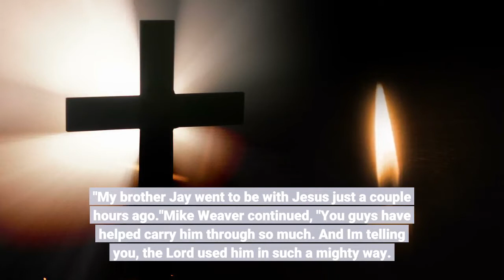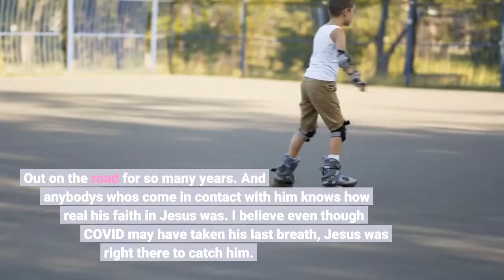Jay Weaver member of Christian band Big Daddy Weave dies of COVID 19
Jay Weaver, co-founding member and bassist in contemporary Christian band Big Daddy Weave, died Sunday of complications from COVID-19. The band's label, Nashville-based Curb Records, confirmed Weaver's death in a statement Monday morning."We are devastated by this loss and are trusting the Lord to guide us through this difficult time," the statement said. "All of your thoughts, prayers, and support have been and continue to be deeply appreciated."According to the band on Twitter, Weaver entered hospital care in late December due to complications stemming from the virus. Last August, Weaver left the road due to complications from dialysis treatment that resulted in a period of intensive care, according to the band."I'm so sorry to bring this news but I'm so excited to celebrate where he is right now," co-founding band member brother Mike Weaver shared Sunday via Facebook. "My brother Jay went to be with Jesus just a couple hours ago."Mike Weaver continued, "You guys have helped carry him through so much. And I'm telling you, the Lord used him in such a mighty way. Out on the road for so many years. And anybody's who's come in contact with him knows how real his faith in Jesus was. I believe even though COVID may have taken his last breath, Jesus was right there to catch him. I know he's seeing things now I long to see. My heart's broke."Big Daddy Weave launched in 1998 out of Mobile, Alabama. Jay Weaver lived with his family in Navarre, Florida, while the rest of Big Daddy Weave call Middle Tennessee home. The group has sent a handful of singles to No. 1 on the contemporary Christian radio charts, including "Every Time I Breathe," "My Story," "I Know" and "Redeemed."Leaders in the format shared condolences for the band's loss after Mike Weaver confirmed his brother's death. Christian radio platform K-Love shared via social media: "Please join us as we pray for Jay’s wife, three children, and the Weaver family.""We pray for comfort for his family, but we rejoice in knowing he is whole again, with his Heavenly Father," the Dove Awards said late Sunday. Jay Weaver is survived by his wife Emily Weaver and three children, Makenzie, Madison and Nathan Weaver.